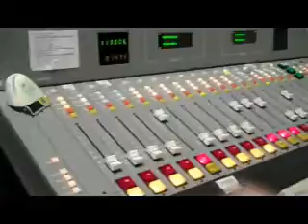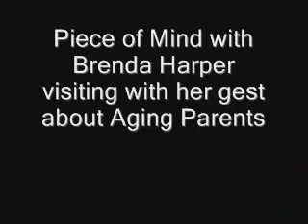Aging Issues on The Piece of Mind Radio Show